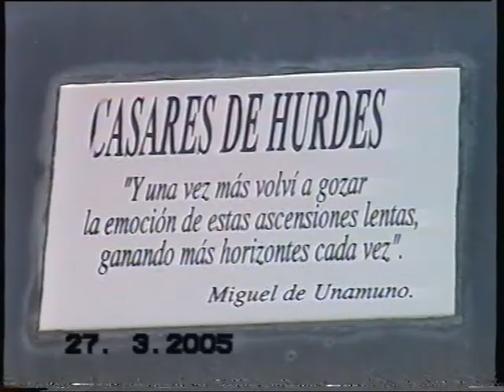Cáceres - Casares de las Hurdes - AHR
Casares de las Hurdes es un pueblo situado en la provincia de Cáceres en Extremadura.  Está localizado en la comarca de las Hurdes, caracterizada por sus contrucciones típicas.